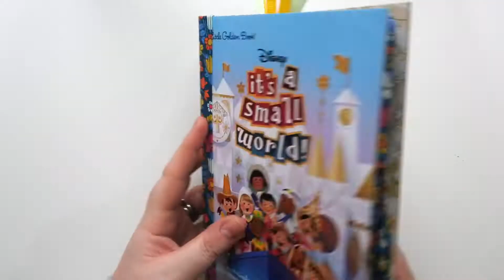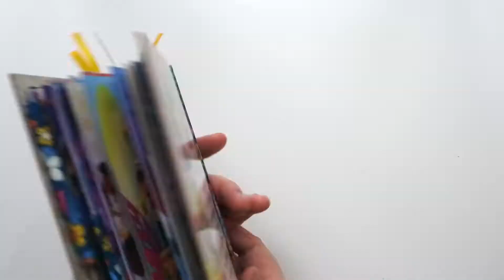Handmade Upcycled It's A Small World Little Golden Book Journal Flip Through | Cornflower Lane | ad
Today's flip through video is of a memory keeping journal made from an upcycled It's A Small World Little Golden book. My handmade journals are available in my online shop linked below.

I sell my handmade journals and journaling kits here -